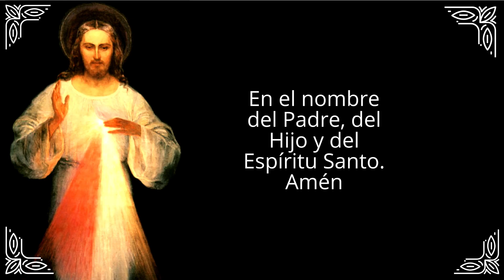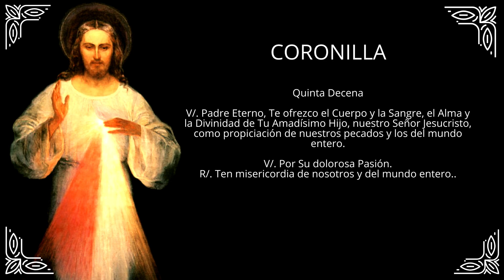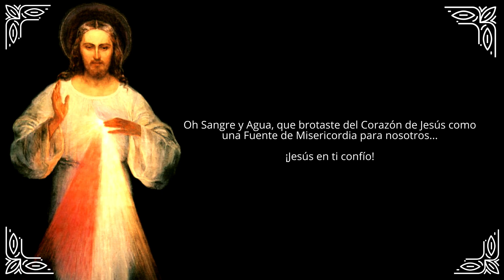Coronilla de la Divina Misericordia - HOY 07 de octubre de 2024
Únete a nosotros todos los días en este espacio de oración profunda mientras rezamos juntos la Coronilla de la Divina Misericordia. En este video, elevamos nuestras súplicas al Señor, confiando en Su infinita misericordia para nuestras necesidades, las de nuestras familias y las del mundo entero. Acompáñanos en esta poderosa devoción, un refugio espiritual donde encontramos paz y consuelo en el amor misericordioso de Cristo.